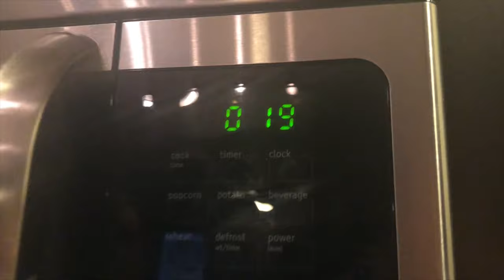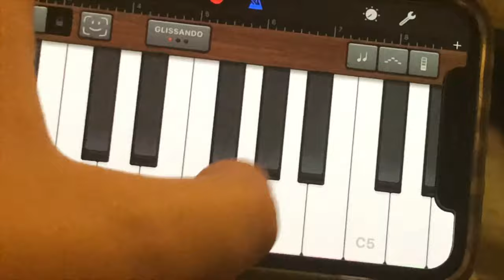CAMERA EATEN BY DOG?!? Praying Mantis FOUND/Dad’s Birthday Vlog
Find Adeen:
Nintendo Switch Friend Code: 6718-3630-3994
HQ Trivia Code: musicboi